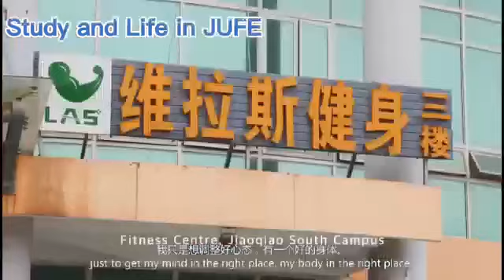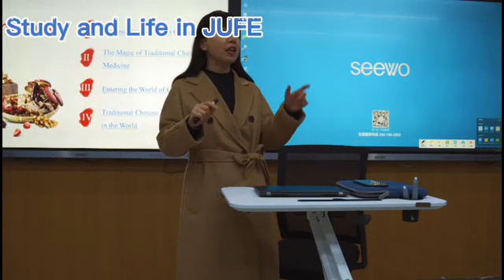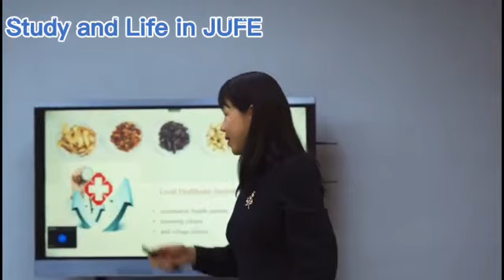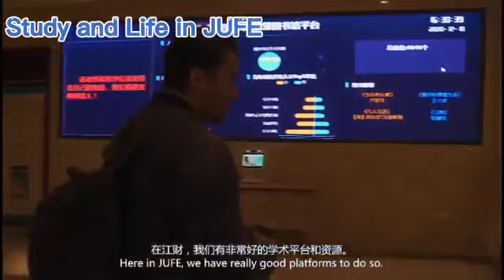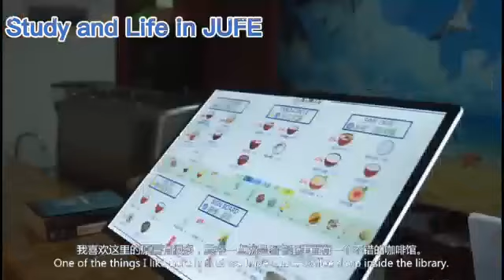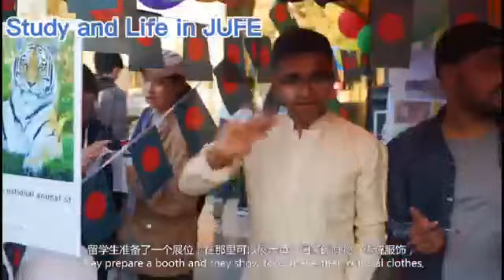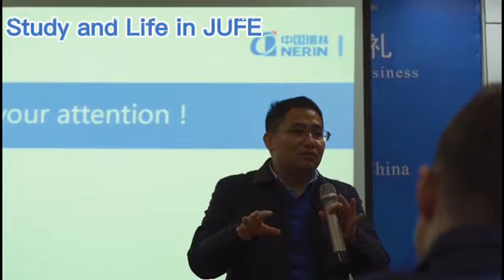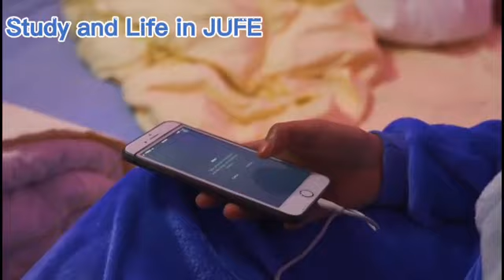Two international students share their experiences of studying and living in JUFE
Two international students, Elyas Dehistani, a student from Afghan and Imane, a student from Morocco share their experiences of studying and living in Jiangxi University of Finance and Economics. It is a fully equipped university with delicious canteen, comfortable dormitory, great library and gym. JUFE makes a good impression on them, not only because of its facilities, but also the great study atmosphere. What’s more, JUFE organizes a lot of seminars and lectures which provides the international students with more knowledge. In this university, students can prepare well for their future personal and professional life. For 2022 intake, JUFE offers multiple scholarships, including Chinese Government Scholarship(CSC), Local Government Scholarship, JUFE University Scholarship and International Chinese Language Teachers Scholarship. to apply ASAP!